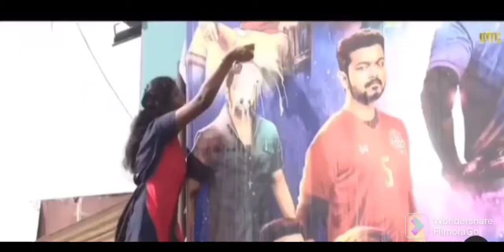Beast of the day .....watch till end of our video.....🔥💥